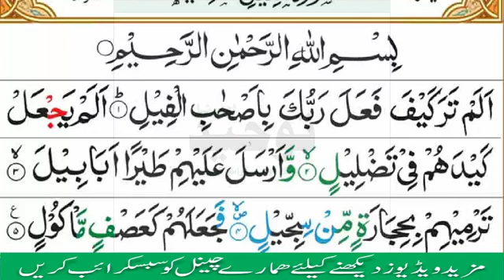Surah al feel Tilawat | سوره الفیل | Al Qur'an Tilawat surah feel | islamic dastak